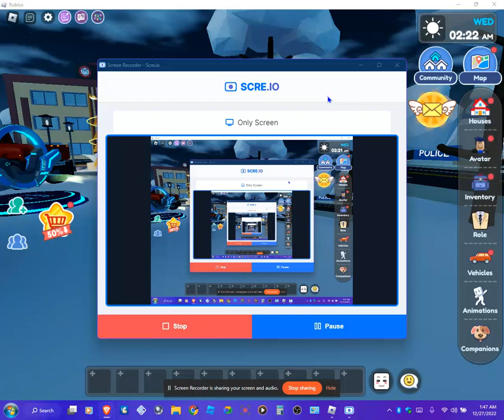Sonic Gaming Sonic Plays Livetopia On Roblox Gaming Video (ROBLOX)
Here is another video i did and my wife/In real Life girlfriend @OfficialAmayaOwlette told me to play this game on Roblox If u wanna see more future videos from me then let me know in the comments down below What Roblox Games should I try while I wait for the Nascar 09 Game to arrive I cannot wait to start the new Year off right by ignoring em since its not worth the fight Stay sonic awesome Squad We are SAVAGES of the channel and we will never give up even though we have haters on us all but leave a comment below Of what u like about this Video I will see you on the next video Sonic Family Squad and remember to stay Cool and do not let the haters win never too bad i am not reading the hate comments I'm Not reading em Power Chud aka Jose Garcia Since Gekko told me and my irl girlfriend about it so u see just focus on the future ignore em regardless they are just gonna keep on harassing your past & never Move on from it Like I get it Move on haters if u don't u will regret it later But enjoy this video or gaming video and I promise to keep making content for u all to enjoy on my channel